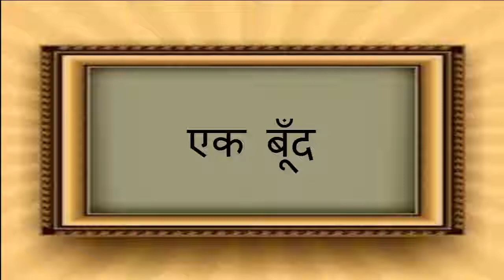एक बूँद || हिंदी कविता'